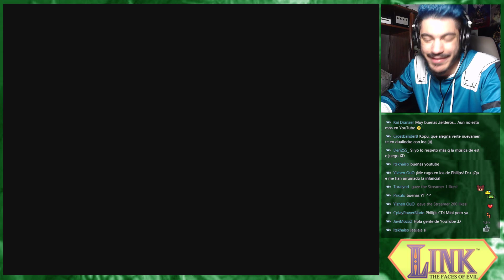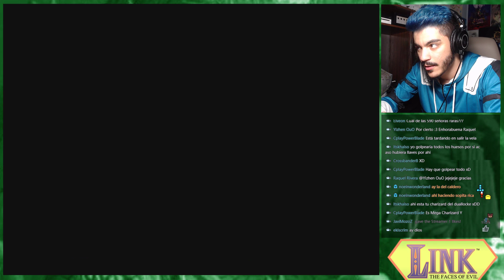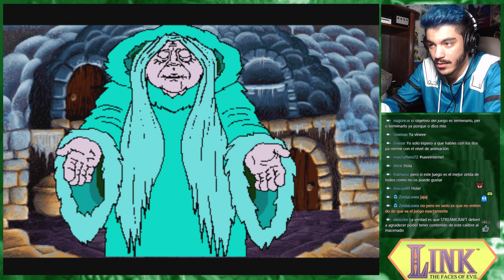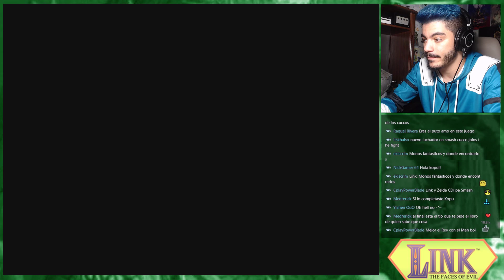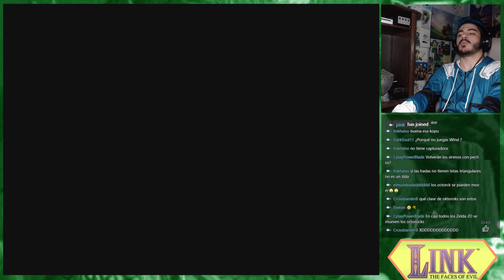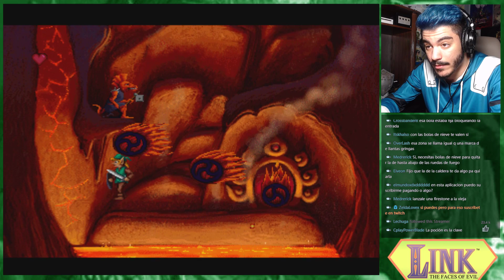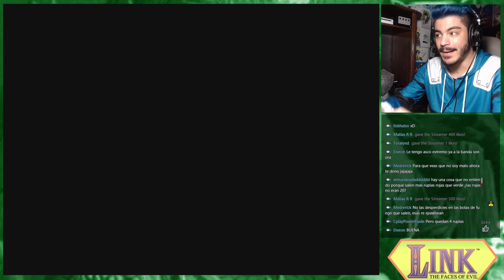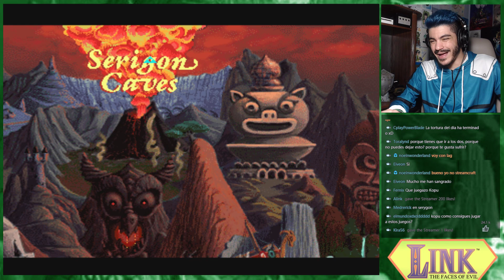LINK THE FACES OF EVIL #2 - Frustrante... pero satisfactorio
Esta es una resubida de la serie de Zelda: Link Faces of Evil de Philips CD-i que estoy haciendo en directo en Streamcraft.